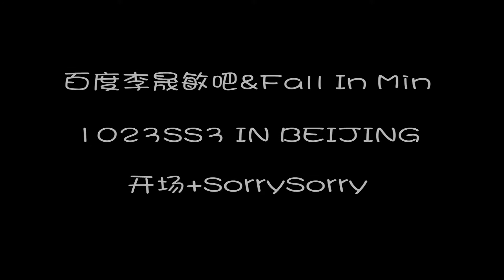[Sungmin Bar | Fall in Min] 101023 Super Show 3 - Sorry Sorry (Sungmin focus)